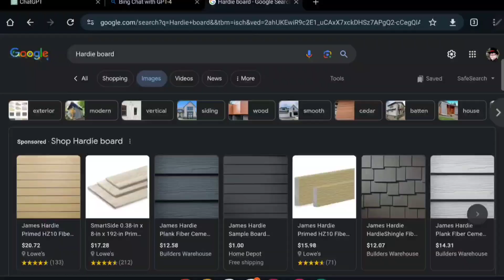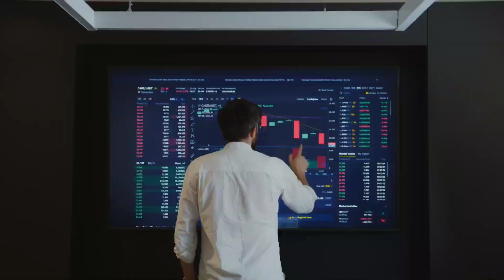How do I know if a home is a good deal or investment?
Thanks for joining me for another video! For today's real estate Wednesday topic. I decided to cover one of the commonly asked questions that I get. how do I know if a home is a good deal or not? Well, it all comes down to a few different topics. Some of those I am going to share with you today. if you enjoyed this video of course, you're with a friend who might find it helpful and I look forward to seeing you in the next one.

🤔 Thinking of moving to Tulsa Oklahoma? Let us help! 🙌

🆓️ FREE RESOURCES:
📱Global home search app updated every 15 mins with homes, neighborhood insights and more!

00:00 - Introduction
00:25 - Main Topic Introduction
00:56 - Location Importance
02:18 - Neighborhood Evaluation
03:15 - Resale Value Consideration
03:42 - Material Considerations
05:14 - Floor Plan Advice

If this is your first time to this channel, and you want to know everything about eating, sleeping, working, playing, the good, and the bad of living in Tulsa Oklahoma. As well as tips on buying, selling, and investing in real estate, then ▶️ subscribe and tap the bell 🔔 for notifications so you can be the first to know about the current market in Tulsa Oklahoma. 😃
We get calls and emails every day from people just like you, looking for help on making their move to Tulsa Oklahoma, and we absolutely love it 😍 whether you are moving now or in the future, give us a call 📱 shoot us a text 📨 or send us an email 📧 so we can help you make a smooth move to Tulsa Oklahoma!
*** Data and stats mentioned in videos are not necessarily my own opinions and are gathered from outside sources.
*** All stats, data, housing prices, and anything else mentioned is always subject to change and is provided nearly as an example at the time of this recording.
🤔 curious about getting into real estate? See why I partner with Keller Williams Realty
Brokered by Keller Williams Realty Preferred